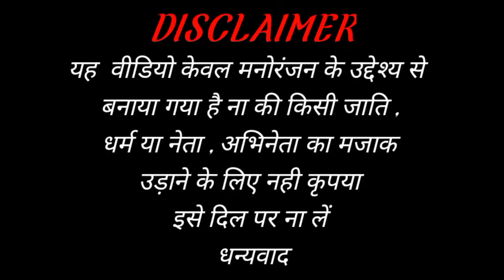Hamein Tumse Hua Hai Pyar | Modi Sonia Funny Dance | Ab Tumhare Hawale Watan Sathiyo | Dk funny 2M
Hi guys

1- D.K HD FUNNY/dk hd funny

2- Dk funny dance video

3- dk funny dance moments

4- modi funny dance video

5- funny dance video/funny dance

6- Modi Mamta Funny Dance Video

7- hamen tumse hua hai pyar ham kya karen

8- hamen tumse hua hai pyar status

9- hamen tumse hua hai pyar status 4k

10- hamen tumse hua hai pyar dj song

11- hamen tumse hua hai pyar dj song remix

12- hume tumse hua hai pyar full song dj jhankar

13- hume tumse hua hai pyar full song status

14- hame tumse hua hai pyar full song status dj

15- hame tumse hua hai pyar full movie